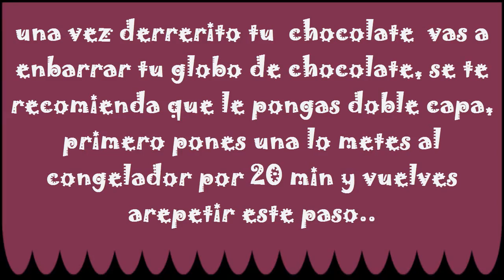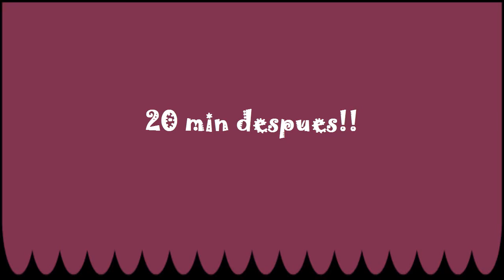REGALOS PARA EL 14 DE FEBRERO!! PRIMERA PARTE..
INGREDIENTES
chocolate para derretir el que a ti te agrade!!
un globo!!
chochitos o chispas de chocolate para adornar.. esto es opcional
y dulces que a ti te agraden.